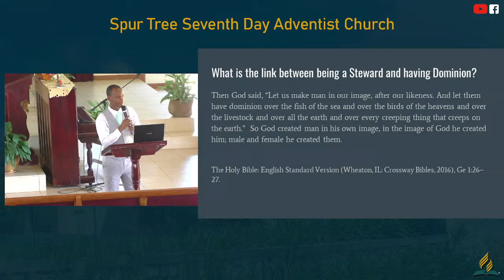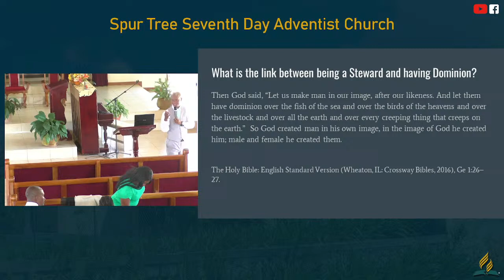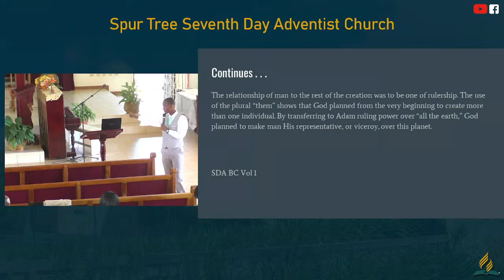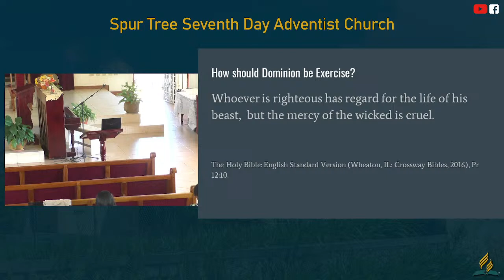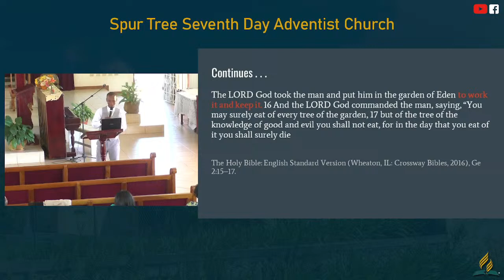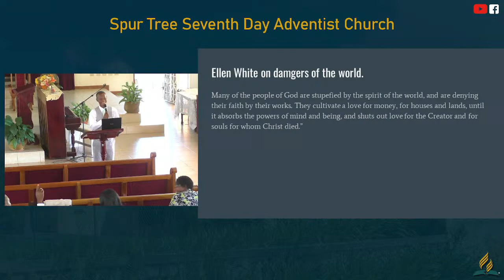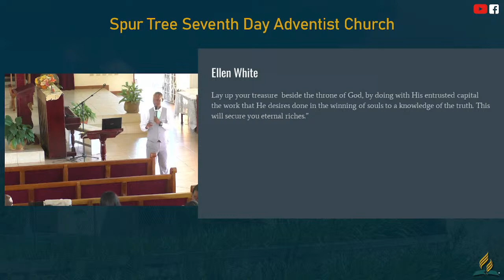Shandel Lawrence | Bible Class | Spur Tree SDA | April 13, 2024